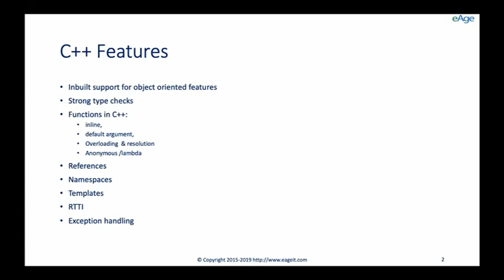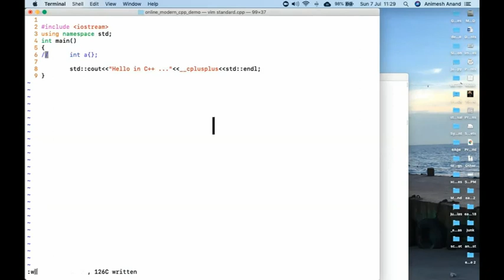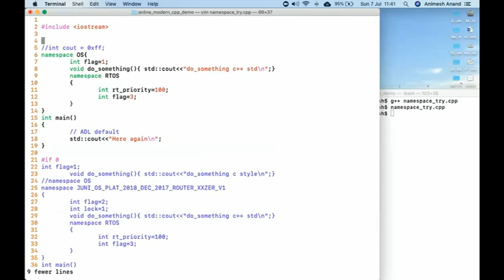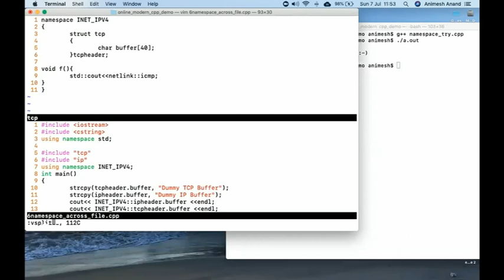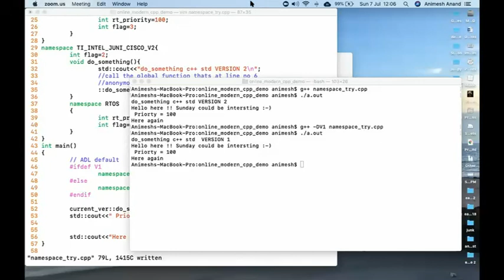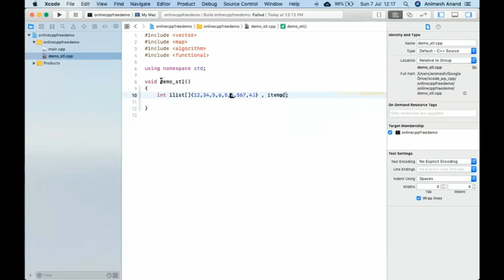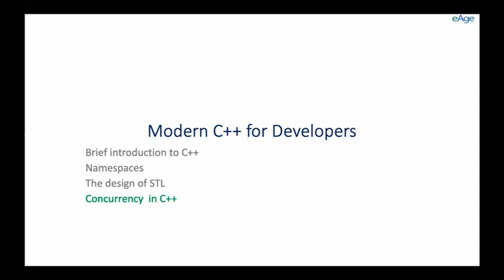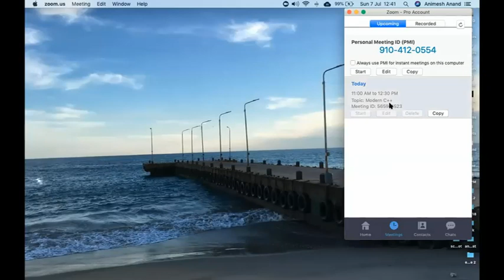Modern C++ Feemium